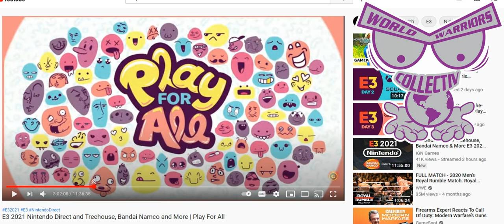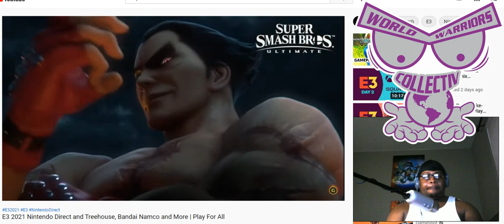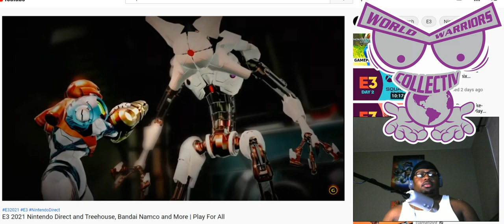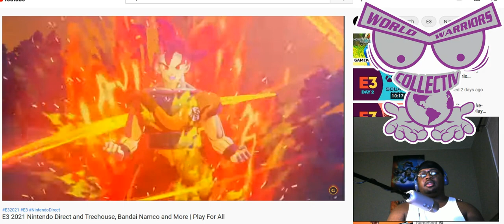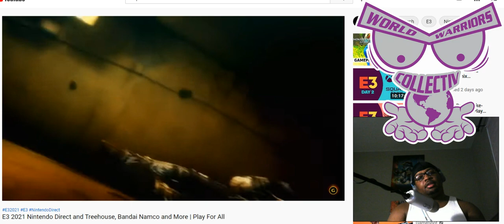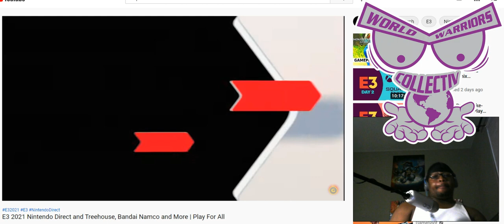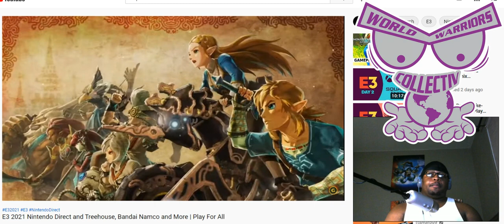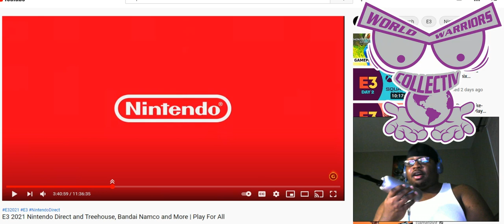Nintento Direct E3 2021 - The Feels LIVE REACTIONS!!!